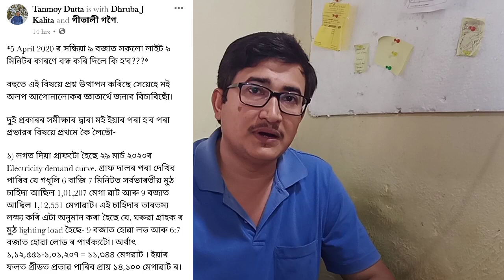Watch this before switching off lights at 9 pm, নিশা ৯ বজাত লাইট অফ কৰাৰ আগত এই ভিডিঅ' চাওঁক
This is important. watch this video very closely before 9 pm as PM Modi has asked us to turn off our lights.

দেশৰ প্ৰধানমন্ত্ৰী জনে ক'ৰ'ণাৰ বিৰুদ্ধে যুঁজ খনত দেশৰ কোটি কোটি জনগণ যে একত্ৰিত হৈ যুঁজিছে, তাৰ প্ৰতীকী স্বৰূপে বন্তি গছি জ্বলাবলৈ কৈছে। জাতি, ধৰ্ম, বৰ্ণ নিৰ্বিশেষে আমি যে এক ভাৰতীয়, সেই কথা বিশ্ববাসীক দেখুৱাবলৈ বন্তি গছি জ্বলাবলৈ কৈছে। ক'ৰ'ণাৰ সমান্তৰালকৈ ধৰ্মৰ নামত ভেদভাৱৰ নতুন ঢৌ এটাও এই সময়ত খুব চলিছে। যি আমাক ক্ষতি কৰিব। ক'ৰ'ণা নামৰ শত্ৰুৰ বিৰুদ্ধে যুঁজ খনত যদি আমাৰ নিজৰ মাজতেই খাম-খিয়ালি থাকে, তেতিয়া শক্তিশালী শত্ৰুৰ বিৰুদ্ধে আমাৰ যুঁজত আমি দুৰ্বল হৈ পৰিম। সেয়ে সকলো একত্ৰিত হোৱাৰ প্ৰতীকী অৰ্থত হয়টো চাকি, বন্তি, মম জ্বলাবলৈ কৈছে। আমি এনেও স্বাস্থ্যখণ্ডত পিছপৰা, গতিকে আমি যদি মানসিক, আৱেগিক ভাৱে ঐক্যবদ্ধ হৈ নাথাকো, তেন্তে ক্ষতি আমাৰেই। দেশৰ প্ৰধান হিচাবে তেখেতৰ এই আহ্বানক এই দৰেই বুজিলেই যথেষ্ট। আমি সকলোৱে যেনেকৈ পাৰো, এই কামটো সম্পাদন কৰিব লাগে। সন্মুখ সমৰত থকা সকলো কৰ্মী বা সেৱক বা যোদ্ধাৰ যাতে মনোবল অটুট থাকে, সেয়া প্ৰাৰ্থনা কৰি বন্তি গছি জ্বলালেই হ'ল। কথা খিনি প্ৰকৃততে ইমানেই।

কিন্তু, এই কথাটোকে "মোডীৰ মাষ্টাৰ ষ্ট্ৰোক", "কছমিক ৱেভ", "আয়নস্ফেয়াৰ", গৰম বায়ুৰ ওপৰলৈ গৈ বীজাণু নাশী বতাহ বলা, দেহে এণ্টিবডী বনোৱাৰ শক্তি পোৱা আদিৰ দৰে অবৈজ্ঞানিক, প্ৰমাণ বিহীন ব্যাখ্যা আগবঢ়োৱাটো অতিশয় ভিত্তিহীন। আমি নৱ প্ৰজন্মক কি শিকাইছো এইবোৰ ব্যাখ্যা আগবঢ়াই? তেওঁলোকৰ যুক্তিবাদী মন গঢ়াত বাধা দিছো। ঘোষণা কৰা ব্যক্তি গৰাকীয়ে এইবোৰ ব্যাখ্যা আগবঢ়োৱা নাই, কোনোবা অতিজ্ঞানীয়ে এইবোৰ বিয়পাইছে। কথাবোৰ ইমান দূৰলৈ নাই। অবিজ্ঞান বা কল্পবিজ্ঞান নিবিয়পাব। ই সমাজৰ বা নৱপ্ৰজন্মৰ বাবে অতি মাৰাত্মক। অবিজ্ঞানে কালক্ৰমত অন্ধবিশ্বাসৰ জন্ম দিব আৰু অন্ধবিশ্বাস এখন প্ৰগতিশীল সমাজৰ বাবে কেঞ্চাৰ স্বৰূপ। ই তলে তলে শিপায়, আৰু এসময়ত এনে এটা অৱস্থা পায়, য'ত যুক্তিৰ স্থান নাথাকে। তাৰ আটাইতকৈ ডাঙৰ উদাহৰণ সদ্য সংঘটিত "নিজামুদ্দিন মাৰ্কাজ ফেৰৎ" সকল।

গতিকে, নিজ নিজ বিশ্বাস, সুবিধা মতে দেশৰ মুৰব্বী জনৰ কথাৰ শ্ৰদ্ধা আৰু দেশীয় ঐক্যৰ খাতিৰত বন্তি গছ জলাব, ইয়াত আমাৰ পৰম্পৰাও জড়িত।

অবিজ্ঞান, অন্ধবিশ্বাস অতি মাৰাত্মক।

অনুমান কৰি একো ব্যাখ্যা আগ নবঢ়াব।

Scientific Temperament is one of a kind society registered under the Societies Registration Act 1860, Trademark Act 1999, MSMED Act 2006, under the Govt of India.